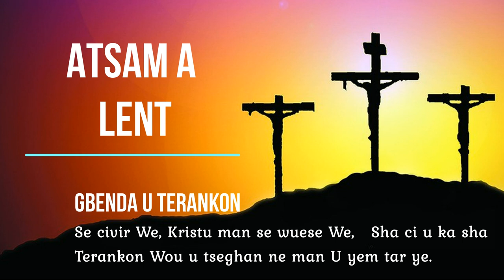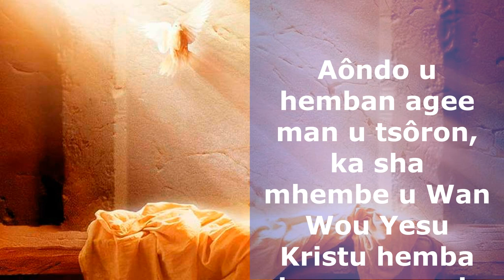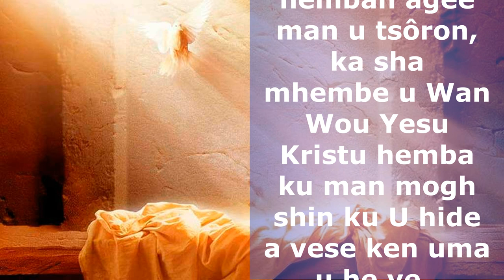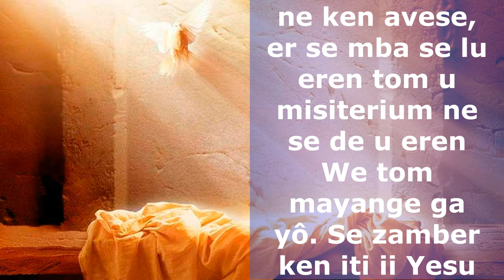Atsam a Lent